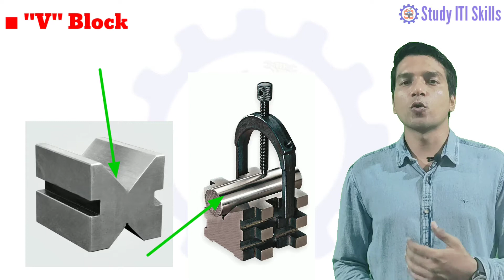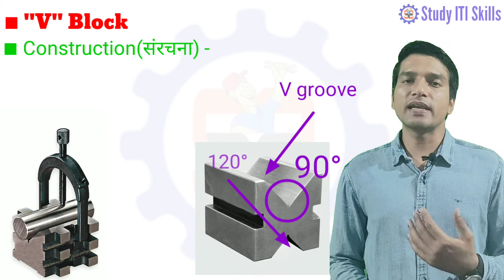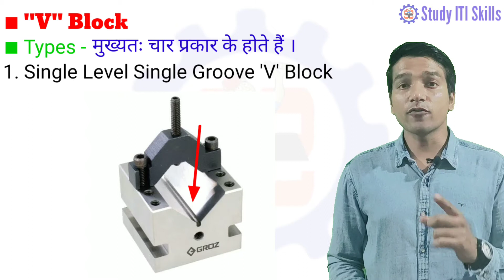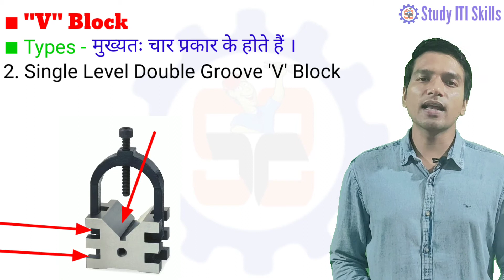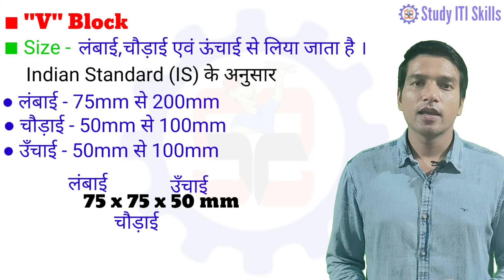V-Block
V- block is very important job holding tool.
The uses of v block,material of v block, construction of v block,types of v block,size and grades of v block are explained in this video.
Video contains following key topics-V-block,v block,v block uses,v block material,v block construction,v block angle,v block clamp,v block rectangular  slot,v block sizes,v block grades,v block types,single level single groove v block,single level double groove v block,double level single groove v block,matched pair v block,why v block used in pair,why side slot is provided in v block,